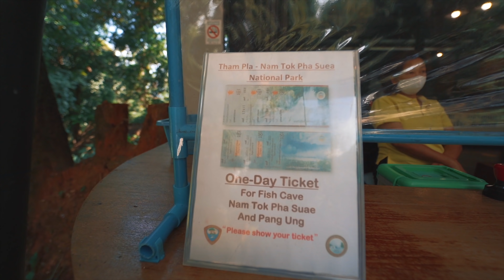Thailand's LEGENDARY Route / A Step from MYANMAR / Mae Hong Son Motorcycle Tour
Northern THAILAND Motorbike Trip / Mae Hong Son day 3

Today we are going to ride motorbike around Mae Hong Son loop, and on the way we will be visiting the landmarks, viewpoints and interesting restaurants of this province, tasting delicious Thai food and street food, and simply enjoying our exciting motorcycle tour around Northern Thailand!

1. Hit the "LIKE" button